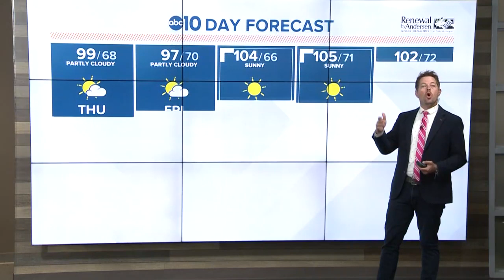Morning Headlines: July 25, 2019